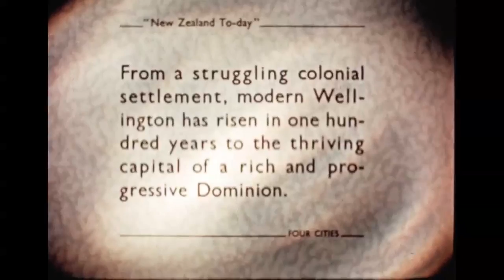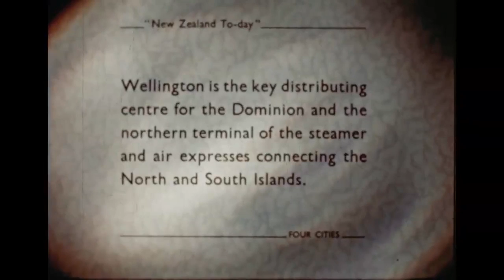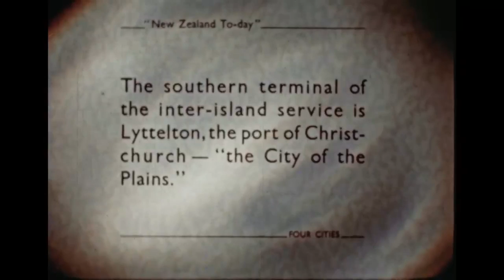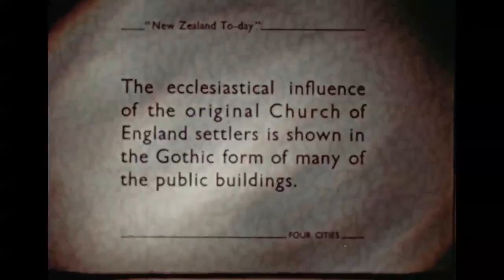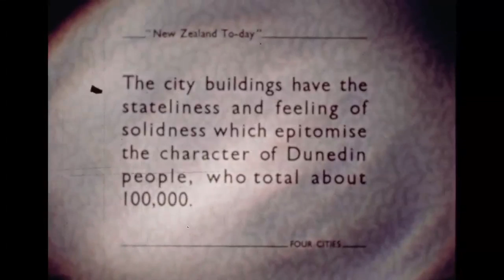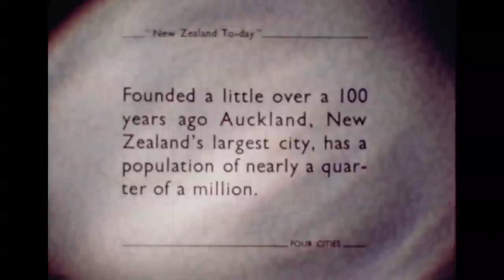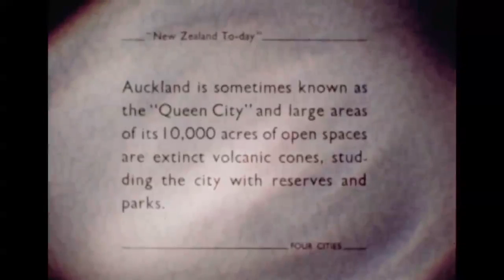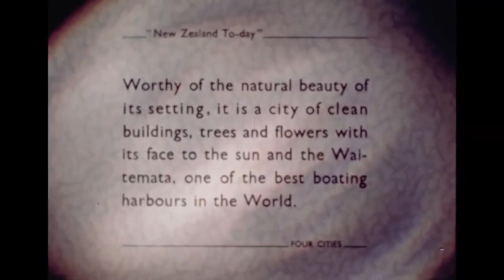Four Cities (1951) (AAPG W3471/3398)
Silent colour travelogue film around the major cities of New Zealand, Auckland, Wellington, Christchurch and Dunedin.  The major sites and scenes of the cities are shown.  2K scan of 16mm reversal print.